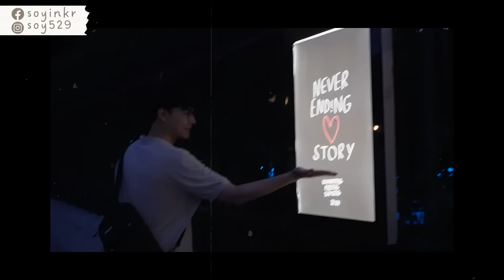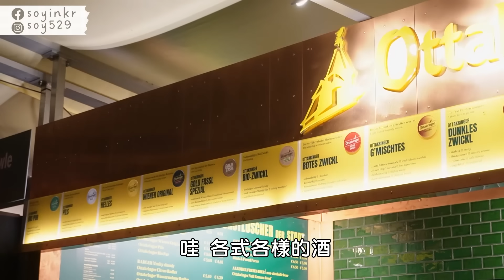台韓夫妻蜜月旅行😍奧地利維也納舊城區、中央咖啡館☕️世界最美小鎮哈修塔特🥰｜奧地利自由行｜紹紹 Soy daily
哈囉各位～蜜月Vlog第三集來了🩵
這次是到了奧地利維也納～
維也納的感覺跟捷克超不一樣
我們還去了歐洲最美小鎮哈修塔特🥺
真的美的像畫一樣呢～
快來去看看影片吧🩵